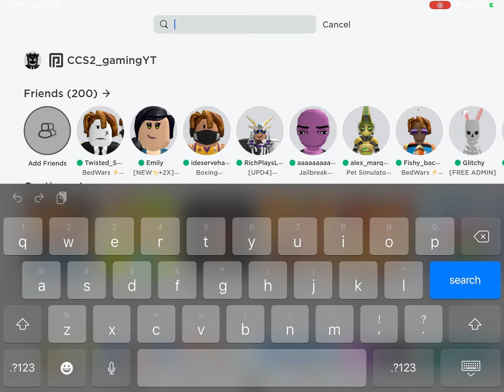Part 3 of text speech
Once we reach 300 subscribers I will use it for games